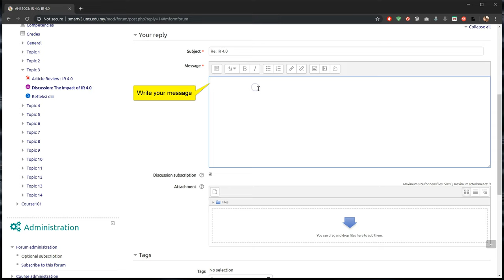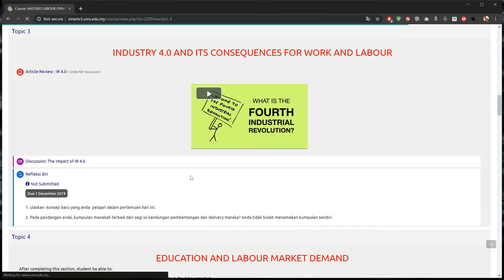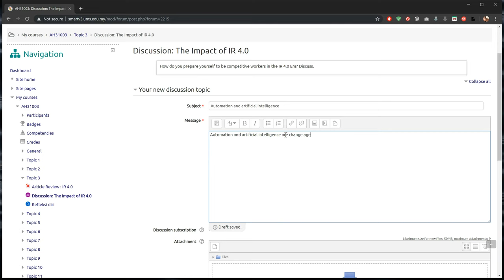Participate in the Discussion Forum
Description: A step by step for user to participate in the discussion forum